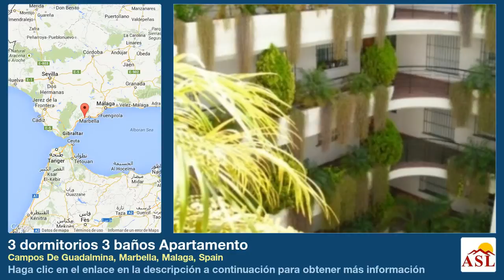3 dormitorios 3 baños Apartamento se Vende en Campos De Guadalmina, Marbella, Malaga, Spain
Más información en Apartamento se Vende en Campos De Guadalmina, Marbella, Malaga, Spain con 3 dormitorios, 3 baños

Directo desde el banco!

Selección de apartamentos en Campos de Guadalmina, un complejo de alto calibre en una zona privilegiada, donde se encuentra el sol, tranquilidad y relajación garantizada. Sin embargo, el ocio y el deporte también puede ser parte de la vida para aquellos que deciden vivir aquí. Con tres campos de 18 hoyos de golf en los alrededores Campos de Guadalmina, pistas de tenis y pádel, esquí acuático, piscinas, playas y restaurantes.

Así que es un gran complejo para los compradores de propiedades que son aquellos que buscan ponerse en forma o relajarse, o ambos! Su idílica ubicación, cerca de Puerto Banús y de la Serranía, Córdoba, Ronda, Sevilla o Granada, permite excursiones y el disfrute de su vida de la noche y las delicias culinarias del sur de España.

3 dormitorios, 3 baños. Garaje.

Desde €

Embargo Bancario!